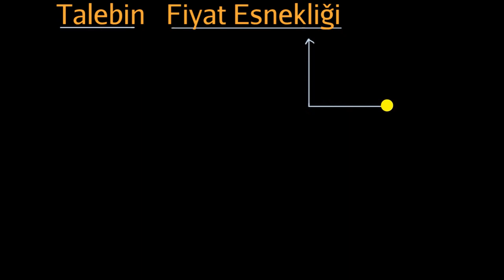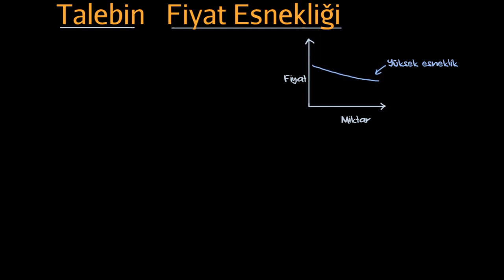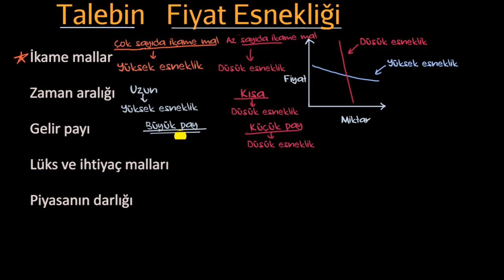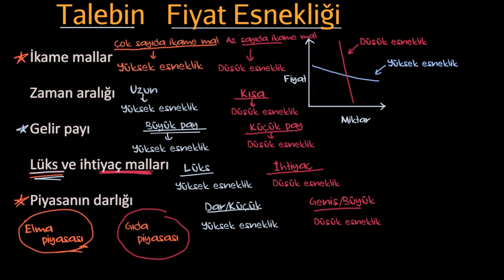Talebin Fiyat Esnekliğini Belirleyen Faktörler (Mikroekonomi)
50 dilde 120 milyon öğrencinin faydalandığı, dünyanın en büyük ücretsiz öğrenme platformu Khan Academy’de, matematikten sanat tarihine, ekonomiden fen bilimlerine, basit toplamadan diferansiyel denklemlere, ilkokul seviyesinden üniversite seviyesine her yaş için binlerce ders videosu, interaktif alıştırma ve daha fazlasına tamamen ücretsiz ve reklamsız olarak ulaşabilirsiniz.